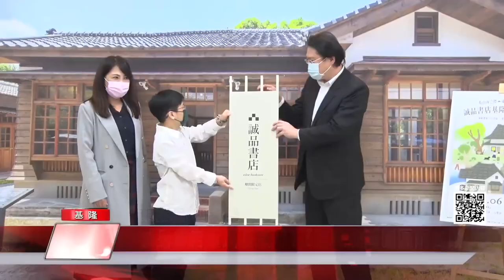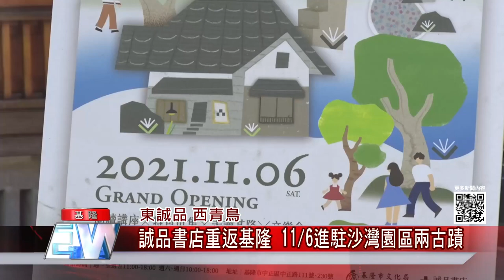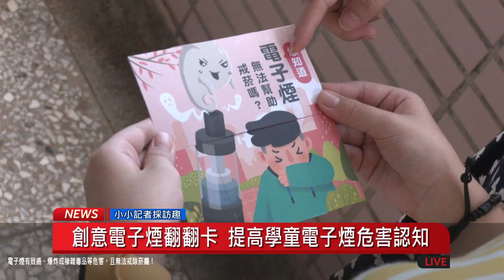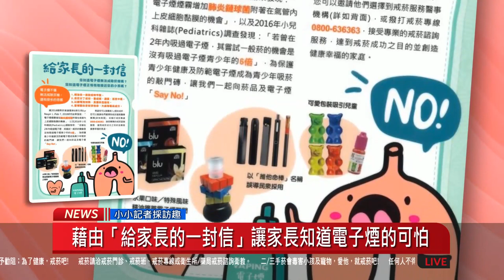新聞 基隆|地方 大小事|市民 心聲|基隆 台北|中嘉新聞|1101027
0:00 開場
00:29 東誠品西青鳥-誠品書店重返基隆 11/6進駐沙灣園區兩古蹟
03:10 2021「基隆城市高齡論壇」-疫情下的熟齡自主宣言 探討”熟齡自主“及”疫情”
05:26 五十米高新地標-基隆豎梯將完工 命名票選起跑抽造型微積木
09:23 土石滑落砸破遮雨棚  張顥瀚促請加強邊坡防護
11:23 楊秀玉結合“與民同心關懷協會”-辦理義剪、修眉、美甲彩繪 藝人何璦芸力挺
14:13 調和市場三樓火警  祖孫館宣布暫停關閉 擇期開放
18:04 小小記者採訪趣 齊拒菸害 共同營造無菸健康好環境
19:49為降低青少年菸品/電子煙使用率 衛生局多管齊下
21:46最鱻的泰式熱炒 品嚐道地好滋味/火山排骨肉質軟嫩 南洋好滋味吸睛
22:53 大口啃~手扒海鮮 嚴選食材饗宴饕客/咖哩軟殼蟹配哈斯麵包 顧客:好美味！/融合異國烹調手法 炸水果像冰淇淋
24:37 線上賣海鮮盡心推廣 書豪創業行銷基隆

臉書追起來
Home 中嘉- 吉隆有線電視

趣聞不漏接
吉隆官網(中嘉新聞)

喜歡看電視?